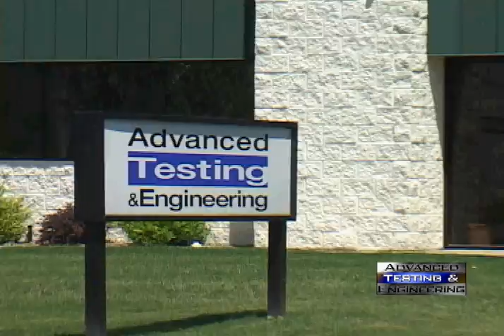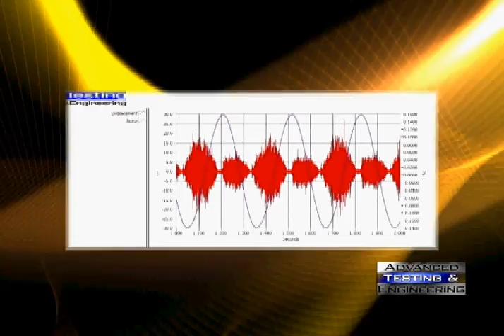Vibration Lab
A2LA Accredited Mechanical Test Laboratory. Specialist in Hot Vibration, Key Life, Physical Durability, Thermal Cycle, Shock Absorber, Automotive Component, Truck Component, and Catalytic Converter Testing. Focas Catalyst Aging, Gasoline Aging, Catalytic Converter Aging, Focas Test Rig Sales and Service.